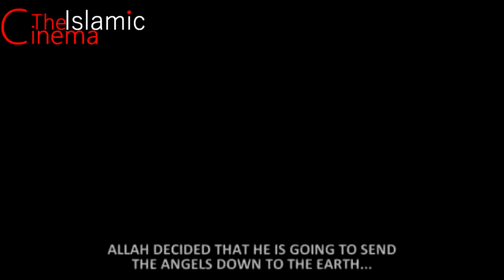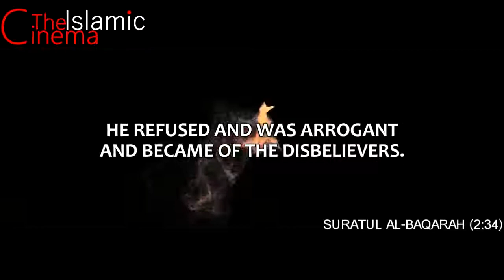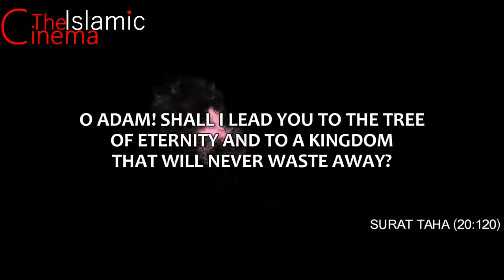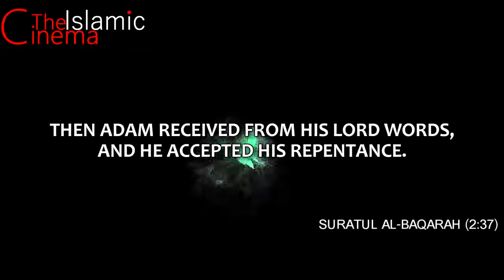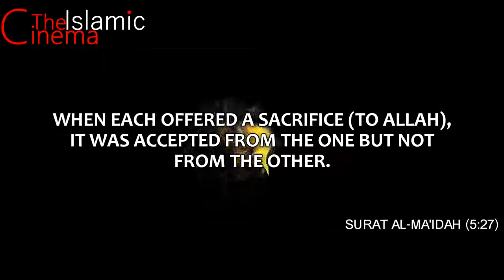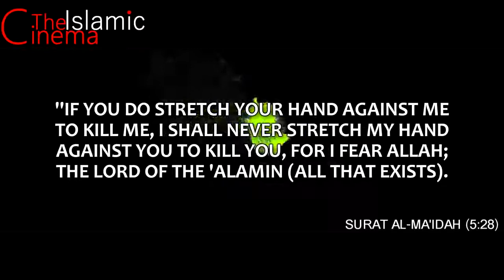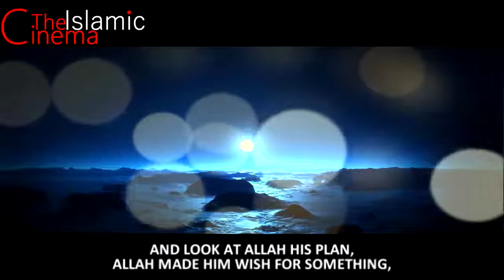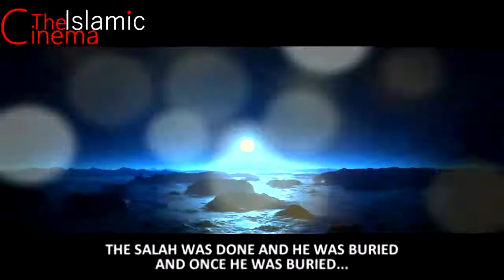Prophet Adam AS The First Human ᴴᴰ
From The Famous and the biggest Channel TheProphetsPath